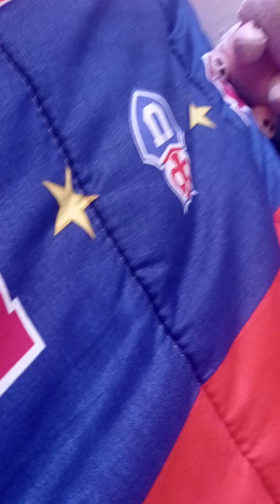21 de octubre de 2021